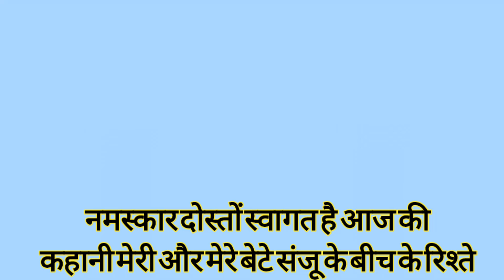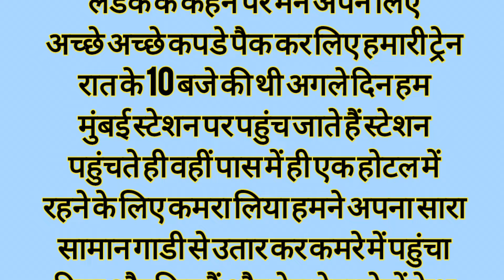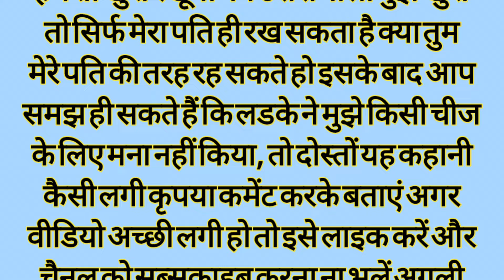मेरे लड़के ने मुझे | Emotional Story | Heart Touching story | hindi stories | hindi kahani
नोट  यह कहानी कल्पना मात्र है ईस कहानी का किसी भी ईनसान या घटना से कोई सबंध नही है ईसको सिर्फ आपके मनोरजन के लिए बनाया गया है कोई भी ईनसान ईसको दिल पर ना लें

Welcome to our channel Trende stories where we bring you a diverse collection of Hindi stories  including Prerak Kahaniya  Manohar Kahaniyan  motivational stories hindi kahani. hindi kahaniyan bedtime story heart touching story  hindi quotes  parivarik kahaniyan  emotional story  shikshaprad kahani  stories in hindi  story in hindi  rochak kahaniyan  life story  romantic story romantic kahani  romantic stories in hindi hindi moral story and inspirational stories Our stories are carefully selected to offer you the very best in storytelling and are designed to entertain  educate.  and
inspire
Our collection of Hindi stories covers a wide range of topics  including love  friendship family. and personal growth We believe that a good story can
offer valuable life lessons  and our selection of moral stories  moral story in hindi  story time fairy tales  sacchi kahaniyan  sacchi kahani  Sad story  emotional stories in hindi and lessonable stories and explain kahani with Rupa Voice type stories are designed to do just that
In addition to our Hindi stories  we also offer a range of Suvichar and inspirational quotes to help you stay motivated throughout the day  Our short stories are perfect for anyone looking for a quick escape from the stresses of everyday life  while our longer tales are ideal for those who want to lose themselves in a captivating story So why not subscribe to our channel today  storytellers and story lovers  We guarantee that our collection of Prerak Kahaniyan rochak kahaniyan  Hindi stories  parivarik
Kahaniyan and motivational story and inspirational stories suspense story will leave you feeling inspired  uplifted  and ready to take on the world